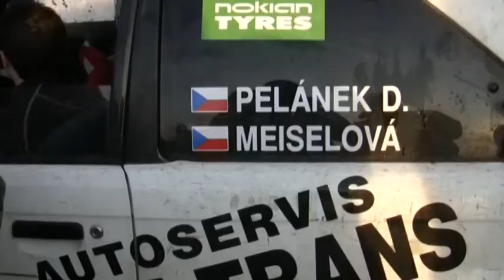Ve stopě Valašské zimy 2010 | 62 | David Pelánek - Ivana Meiselová